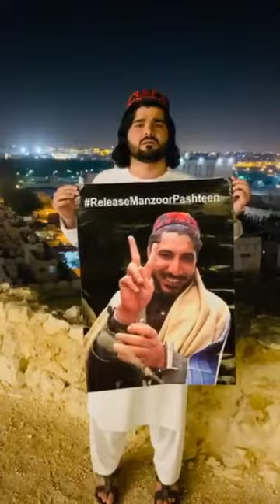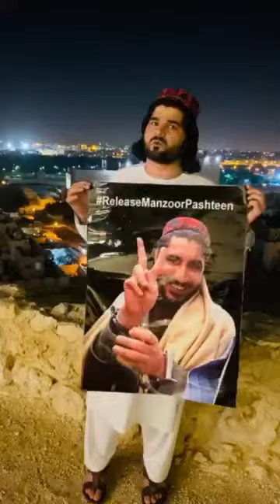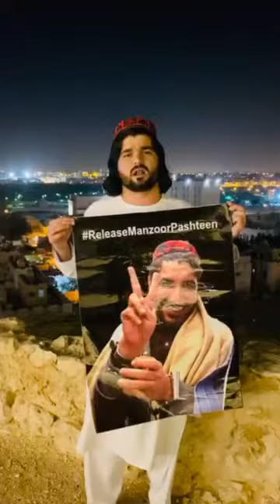Gilaman pashteen pottery 2020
PTM AFGHAN